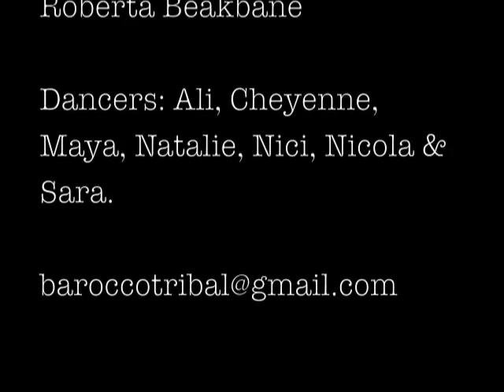Barocco Tribal Fusion Belly Dancers on Fire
Barocco Tribal Fusion Belly dancers are a performance troupe based in Edinburgh.